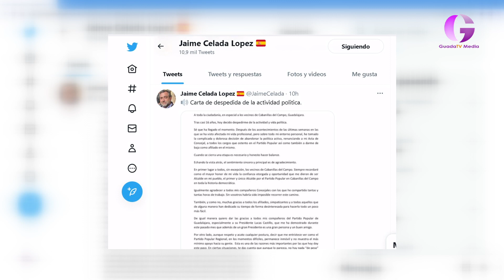El Secretario de Organización Provincial del PSOE de Guadalajara sobre la dimisión de Jaime Celada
El Secretario de Organización Provincial del PSOE de Guadalajara opina sobre la dimisión de Jaime Celada